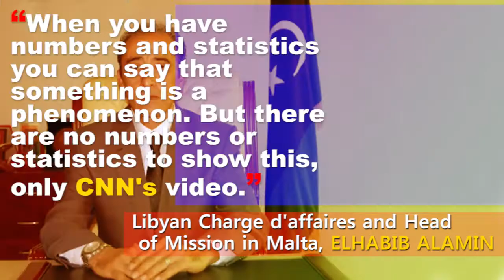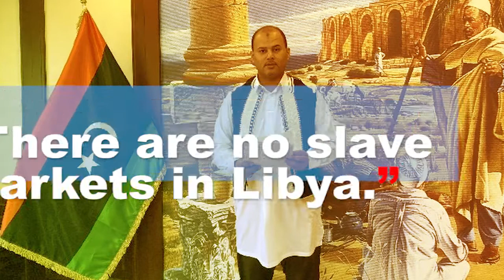Libyan Reactions to Alleged Slave Trade Report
Libyan officials react to alleged slave market in Libya